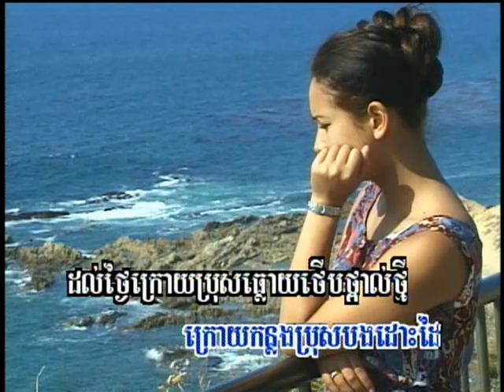Tpol Somnol (ចម្រៀងស្រី-ភ្លេងសុទ្ធ)